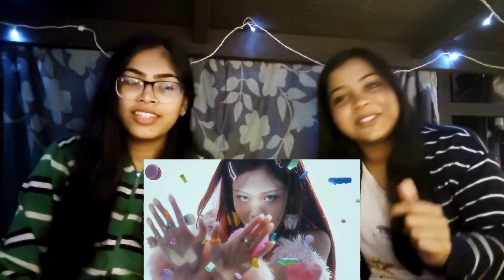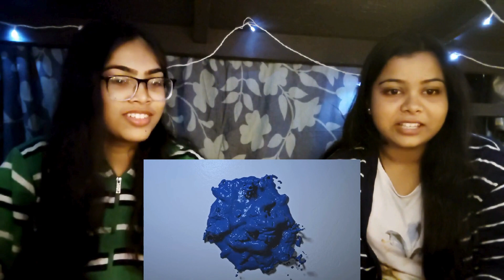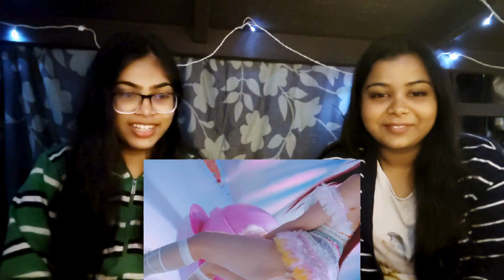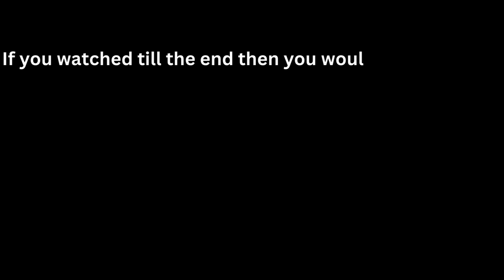비비 (BIBI) - Sugar Rush Official M/V | Indian Girls' Reaction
Hope you enjoyed this video. A lot of videos are coming up. .
Bye!!